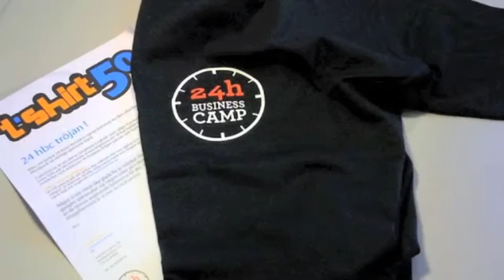SwedishStartupSessions: Marketing Swedish startups internationally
We have a chat with Robert Wentrup and Patrick El-Cheikh from the Swedish Trade Council on how the Swedish startup collective at Leweb opens up new possibilities for startups and innovation, but also around the new role and the new demands that the Trade council have to live up to so they properly can assist the Swedish startups in the years to come.

Also, have a look at the Swedish startups represented at Leweb 2012